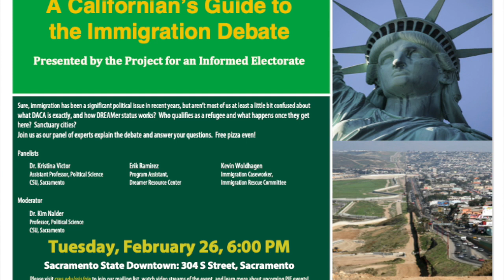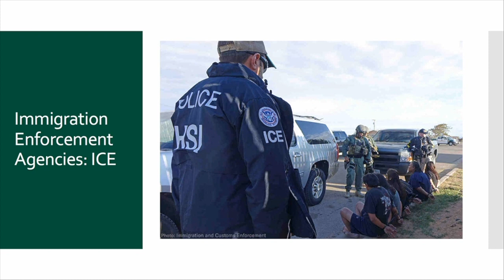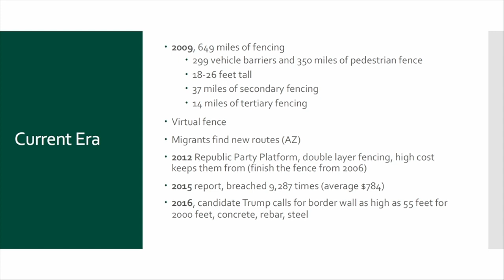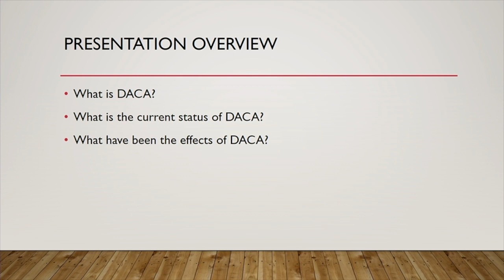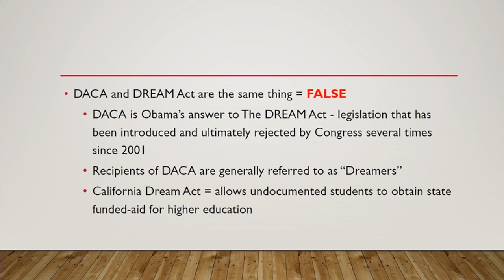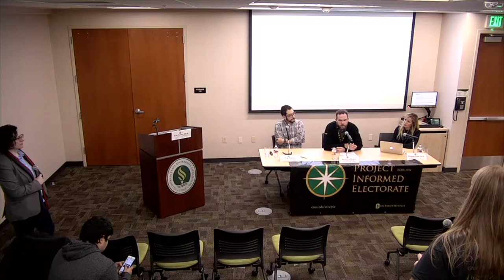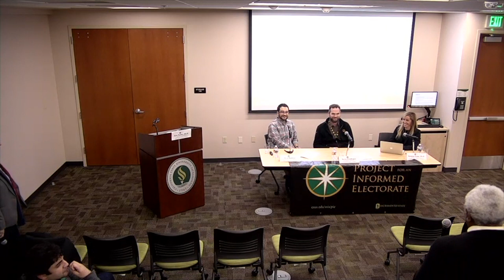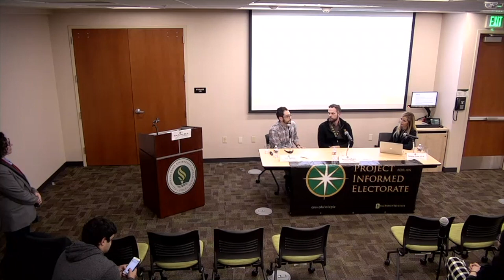A Californian's Guide to the Immigration Debate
Presented by the Project for an Informed Electorate

Panelists
Dr. Kristina Victor
Assistant Professor, Political Science
CSU, Sacramento

Erik Ramirez
Program Assistant, Dreamer Resource Center
CSU, Sacramento

Kevin Woldhagen
Immigration Caseworker,
Immigration Rescue Committee

Moderator
Dr. Kim Nalder
Professor, Political Science
CSU, Sacramento

Event held at Sacramento State Downtown, Tuesday, February 26, 2019